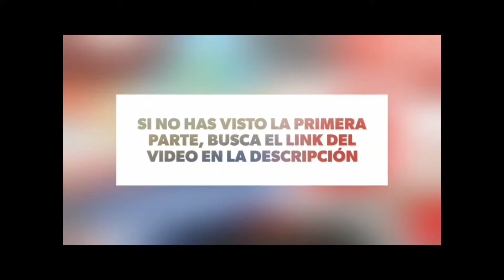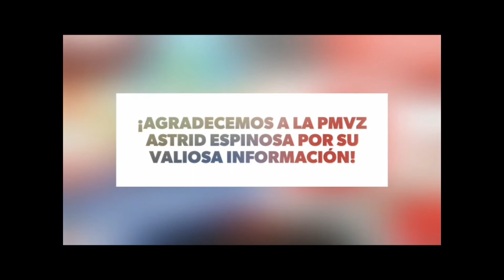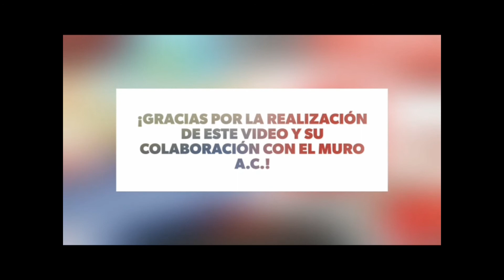Enfermedades Gatos -parte 2-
¿Cómo saber si tu gato está enfermo? Este video puede ser de gran utilidad... Por favor velo y compártelo.